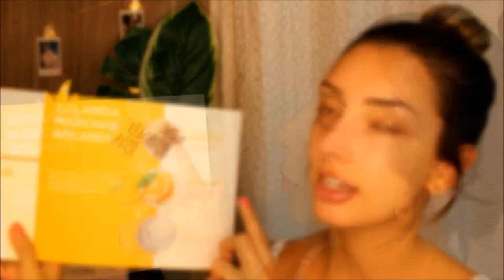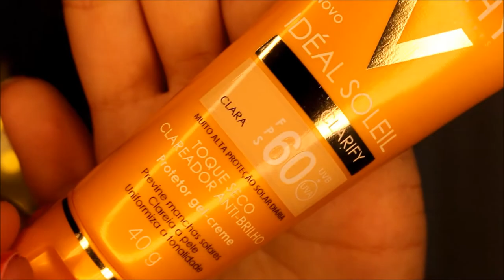Resenha: protetor solar Idéal Soleil Clarify da Vichy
A Vichy lançou uma nova linha do protetor solar Idéal Soleil, o Clarify! São três nuances de protetor, com tecnologias mais avançadas, entre elas a proteção à luz visível. Quer saber o que eu achei e, além disso, encontrar a cor que ficará melhor na tua pele? Então, solta o PLAY!

Um beijo,